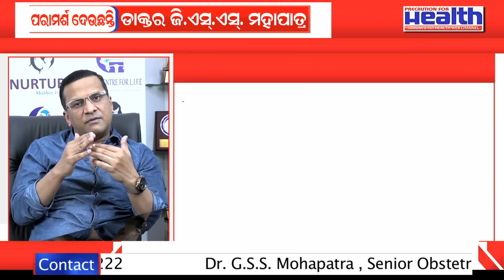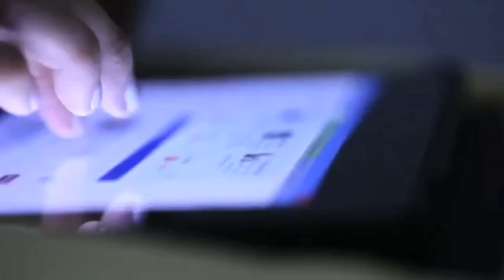5 Important Medical Tests First Time Pregnancy ଗର୍ଭାବସ୍ଥାରେ କେଉଁ ଡାକ୍ତରୀ ପରୀକ୍ଷା ନିଶ୍ଚିତ କରାଇବା ଉଚିତ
Watch the Exclusive Interview of Dr. GSS Mohapatra  on "  How many ultrasound scans do you need during pregnancy? l ଗର୍ଭାବସ୍ଥାରେ ପ୍ରତିମାସ କରାଯାଉଥିବା ଗୁରୁତ୍ବପୂର୍ଣ୍ଣ ଅଳଟ୍ରାସାଉଣ୍ଡ ଓ ଡାକ୍ତରୀ ପରୀକ୍ଷା l  Pregnancy में अल्ट्रसाउंड कब और कितनी बार करना चाहिए

ଏହି ଭିଡିଓରେ ଓଡ଼ିଶାର ଅଭିଜ୍ଞ  ପ୍ରସୂତୀ ଓ ସ୍ତ୍ରୀରୋଗ ବିଷେଶଜ୍ଞ ଡାକ୍ତର ଜିଏସ୍ଏସ୍ ମହାପାତ୍ର ଗର୍ଭଧାରଣ ସମୟରେ କରାଯାୁଥିବା ସାଧାରଣ ପରୀକ୍ଷା | ସମ୍ପର୍କରେ ପରାମର୍ଶ ଦେଇଛନ୍ତି

ଗର୍ଭଧାରଣ ସମୟରେ ଗୁରୁତ୍ୱପୂର୍ଣ୍ଣ ପରୀକ୍ଷା |
ଗର୍ଭାବସ୍ଥାର ପ୍ରଥମ ୩ ମାସିକରେ ଗୁରୁତ୍ୱପୂର୍ଣ୍ଣ ପରୀକ୍ଷା |
ଗର୍ଭଧାରଣ ସମୟରେ ଆପଣ କରିବା ଉଚିତ୍ ପରୀକ୍ଷା |
ପ୍ରଥମ ତିନି ମାସିକରେ ଗର୍ଭଧାରଣ ପରୀକ୍ଷା |
ଗର୍ଭାବସ୍ଥାରେ କେଉଁ ଅଲଟ୍ରାସାଉଣ୍ଡ ପରୀକ୍ଷା କରାଯାଏ?
ଗର୍ଭଧାରଣ ସମୟରେ ଜେନେଟିକ ପରୀକ୍ଷା |
ଗର୍ଭଧାରଣରେ ରକ୍ତ ପରୀକ୍ଷା |
ଗର୍ଭଧାରଣ ଯାଞ୍ଚ ପାଇଁ ଡାକ୍ତରଙ୍କୁ ପ୍ରଥମ ପରିଦର୍ଶନ |
ଗର୍ଭାବସ୍ଥାରେ କେତେ ରକ୍ତ ପରୀକ୍ଷା |
ଗର୍ଭାବସ୍ଥାରେ ସପ୍ତାହରେ ପରୀକ୍ଷା କରନ୍ତୁ |
ଗର୍ଭଧାରଣ ପ୍ରୋଫାଇଲ୍ ପରୀକ୍ଷା ତାଲିକା |
ଜନ୍ମ ଦୋଷ ପାଇଁ ଗର୍ଭାବସ୍ଥାରେ ପରୀକ୍ଷା କରନ୍ତୁ |
ଗର୍ଭାବସ୍ଥାରେ ଅସ୍ୱାଭାବିକ ରକ୍ତ ପରୀକ୍ଷା ଫଳାଫଳ |
ଗର୍ଭଧାରଣ ସମୟରେ ଅନୁସନ୍ଧାନ ppt
ଗର୍ଭଧାରଣ ପରୀକ୍ଷା
ଗର୍ଭାବସ୍ଥାରେ ରକ୍ତ ପରୀକ୍ଷା କିଟ୍ନ୍ ଦି ବାଦ୍ କର୍ନା ଚାହିୟେ |
ଗର୍ଭାବସ୍ଥାରେ ରକ୍ତ ପରୀକ୍ଷା |
ଗର୍ଭଧାରଣ ରକ୍ତ ପରୀକ୍ଷା ରିପୋର୍ଟ ସକରାତ୍ମକ ଅଟେ |
ଗର୍ଭଧାରଣ ରକ୍ତ ପରୀକ୍ଷା  |
ଗର୍ଭାବସ୍ଥାରେ କରାଯାଉଥିବା ଗୁରୁତ୍ବପୂର୍ଣ୍ଣ ପରୀକ୍ଷା  |
ଗର୍ଭାବସ୍ଥାରେ ପ୍ରଥମ ତ୍ର im ମାସିକରେ ପରୀକ୍ଷା |
ଗର୍ଭାବସ୍ଥାରେ କେବିସି ପରୀକ୍ଷା |
ଗର୍ଭାବସ୍ଥାରେ ଅଲଟ୍ରାସାଉଣ୍ଡ କେତେଥର କରାଯାଏ |
ଗର୍ଭାବସ୍ଥାରେ ପ୍ରଥମ ଅଲଟ୍ରାସାଉଣ୍ଡ |
ଗର୍ଭାବସ୍ଥାରେ ଅଲଟ୍ରାସାଉଣ୍ଡ ସ୍କାନର ପାର୍ଶ୍ୱ ପ୍ରତିକ୍ରିୟା |
ଗର୍ଭାବସ୍ଥାରେ କେତେଥର ସୋନୋଗ୍ରାଫି ଆବଶ୍ୟକ |
ଗର୍ଭାବସ୍ଥାରେ କେତେଥର ଅଲଟ୍ରାସାଉଣ୍ଡ ସୁରକ୍ଷିତ?

Sonography During Pregnancy

Important Test During Pregnancy |
Common Tests Done During Pregnancy |

Essential Tests in the First trimester of pregnancy

Tests You Should Do During Pregnancy
Pregnancy tests in 1st trimester | Dr.Vimee Bindra
Which screening tests are performed during pregnancy?
Genetic Testing During Pregnancy
Blood Tests in Pregnancy

FIRST VISIT TO DOCTOR FOR PREGNANCY CHECKUP

Pregnancy examination
Pregnancy blood test kitne din baad karna chahiye
Blood test in pregnancy
Pregnancy blood test report positive
Beta hcg test kitne din baad karna chahiye
Pregnancy blood test malayalam
Test during pregnancy
Tests during pregnancy first trimester
Blood test during pregnancy first trimester
CBC test in pregnancy

When is third trimester ultrasound done
Pregnancy ultrasound schedule
First ultrasound during pregnancy
How to read ultrasound report of pregnancy
Types of ultrasound in pregnancy
Side effects of ultrasound scan during pregnancy
When is the best time to scan during pregnancy

Your First OB Ultrasound

How many times Sonography in pregnancy needed

How many times ultrasound is safe during pregnancy?

 पहली तिमाही गर्भावस्था में परीक्षा
गर्भावस्था के दौरान महत्वपूर्ण परीक्षण |

गर्भावस्था के दौरान किए जाने वाले सामान्य परीक्षण |
गर्भावस्था की पहली तिमाही में आवश्यक परीक्षण
गर्भावस्था के दौरान कौन से स्क्रीनिंग टेस्ट किए जाते हैं?
टेस्ट आपको गर्भावस्था के दौरान करना चाहिए
गर्भावस्था के दौरान आनुवंशिक परीक्षण
गर्भावस्था में रक्त परीक्षण
प्रेग्नेंसी चेकअप के लिए डॉक्टर के पास पहली बार जाएँ
गर्भावस्था के दौरान कितने रक्त परीक्षण
भारत में गर्भावस्था के दौरान परीक्षण
गर्भावस्था के तीसरे तिमाही के दौरान रक्त परीक्षण
गर्भावस्था के दौरान सप्ताह दर सप्ताह परीक्षण करें
गर्भावस्था प्रोफ़ाइल परीक्षण सूची
जन्म दोषों के लिए गर्भावस्था के दौरान परीक्षण
गर्भावस्था के दौरान असामान्य रक्त परीक्षण के परिणाम
गर्भावस्था के दौरान जांच पीपीटी
गर्भावस्था रक्त परीक्षण कितने दिन बाद करना चाहिए
गर्भावस्था के दौरान परीक्षण
गर्भावस्था के पहले त्रैमासिक के दौरान टेस्ट
पहली तिमाही में गर्भावस्था के दौरान रक्त परीक्षण

এই সাক্ষাৎকারে, ওড়িশার সেরা স্ত্রীরোগ বিশেষজ্ঞ ড G জিএসএস মহাপাত্র গুরুত্বপূর্ণ মেডিকেল টেস্ট সম্পর্কিত প্রথমবারের গর্ভাবস্থায় সাধারণ প্রশ্ন বর্ণনা করবেন -

গর্ভাবস্থায় গুরুত্বপূর্ণ পরীক্ষা |
গর্ভাবস্থায় সম্পন্ন সাধারণ পরীক্ষা |
গর্ভাবস্থার প্রথম ত্রৈমাসিকে প্রয়োজনীয় পরীক্ষা
গর্ভাবস্থায় আপনার যেসব পরীক্ষা করা উচিত
গর্ভাবস্থায় আল্ট্রাসাউন্ডের ধরন
গর্ভাবস্থায় আল্ট্রাসাউন্ড স্ক্যানের পার্শ্বপ্রতিক্রিয়া
গর্ভাবস্থায় স্ক্যান করার সেরা সময় কখন?